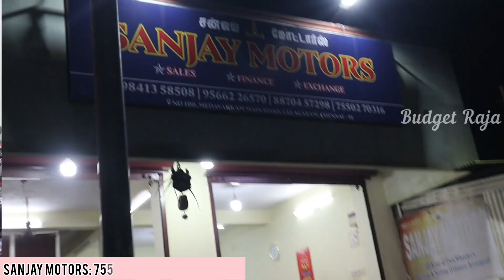Second Hand Bikes 10000/- போதும் | 30000/- இருந்தால் 30 கும் மேற்பட்ட வண்டிகள் கிடைக்கும்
30000/- இருந்தால் 30 கும் மேற்பட்ட வண்டிகள் கிடைக்கும் | EMI Available | Second hand bike market tamil | Sanjay Motors

Sanjay Motors
No 72, Medavakkam Main Road,
Ullagaram
Chennai 600091

msr bikes
msr auto consulting trichy

dablulifestyle vlogs,
dablulifestyle video,
dablulifestyle second hand bike Market video,
Gowahati second bike,
second hand bike ktm390,
 second bike R15bs6,
 second bike ktm,
 2nd bike assam,
utar gowahati second bike,
 used_bike_in_north_gowhati,
 second hand bike assam guwahati,
2nd hand bike in guwahati assam,
used bike Market in,